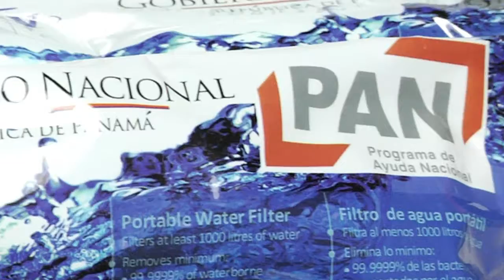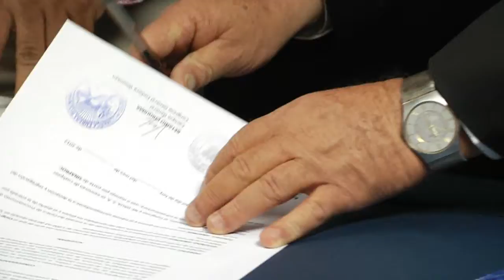SINAPROC da Donación de purificadores de agua al SENAFRONT y a mas de 65 comunidades